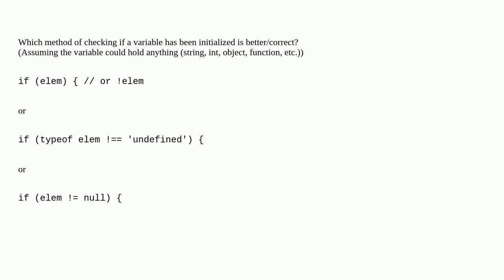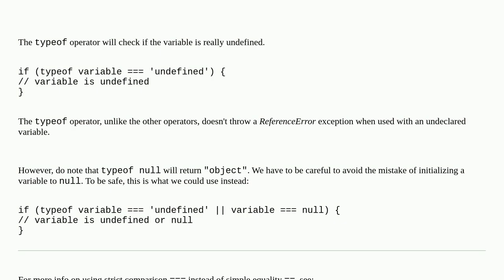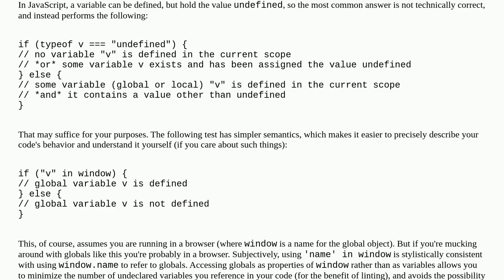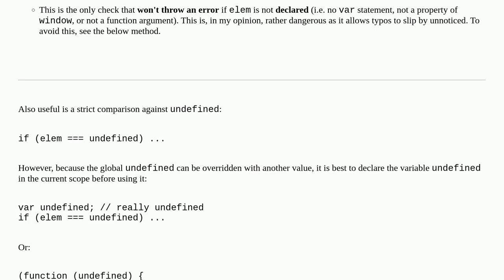JavaScript check if variable exists (is defined/initialized)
A special thanks goes out to the community

  initialization function undefined javascript variables